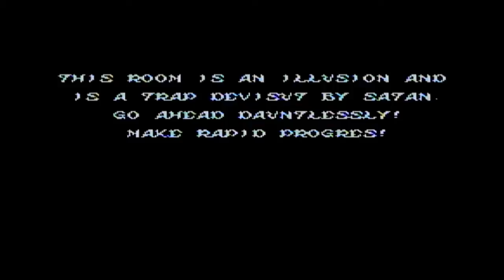#7 魔界村 【実況】裏技ファミコン大全集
ファミコンのあらゆる裏技を実況する、それが裏技ファミコン大全集だ！
＃７　魔界村でステージセレクトが出来る？

【スポーツ】

【ＲＰＧ】